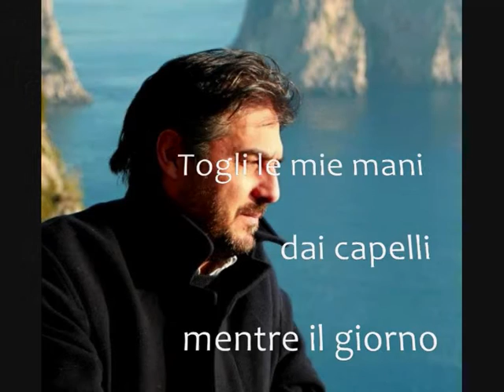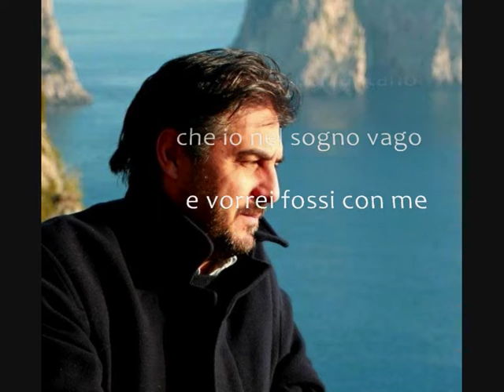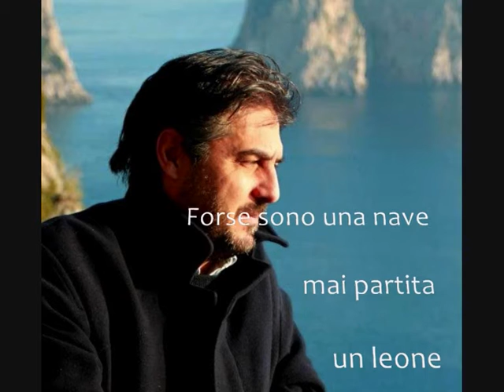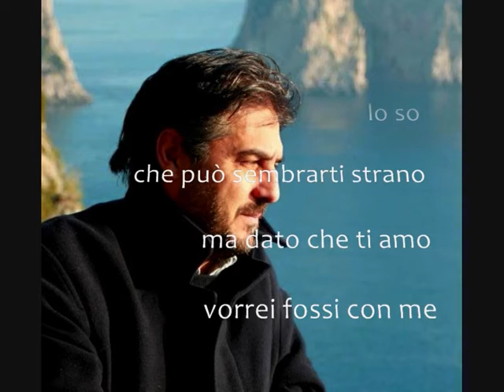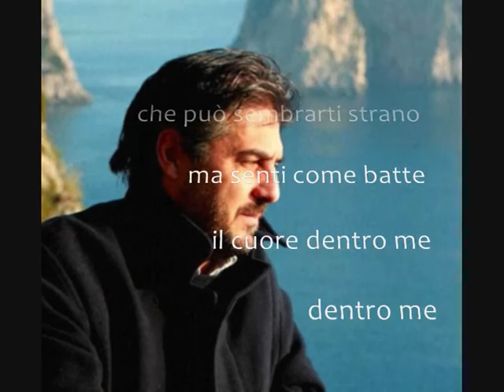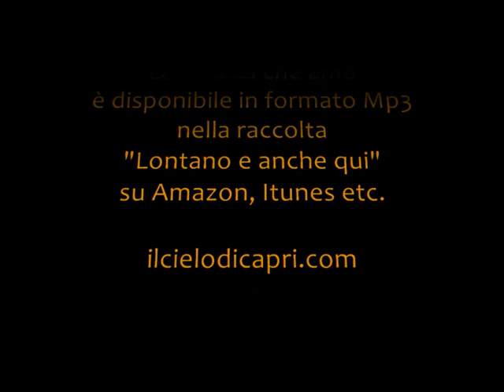La Musica che amo - Riccardo Pecoraro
Brano registrato nel 1995 ed attualmente inserito nell'album digitale "Lontano e anche qui". Il testo è di Riccardo Pecoraro, la musica di Claudio Amitrano, a pianoforte e tastiere Al Martino. Le foto nel video sono di Lello Mastroianni e Alberto La Femina.